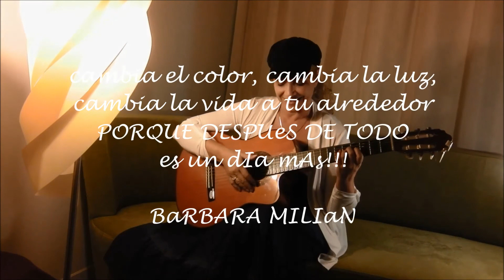Un dia mas - Barbara Milian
Título: Un dia mas.
Canta: Barbara Milian
Grabado en Abu Dhabi en Mayo de 2014